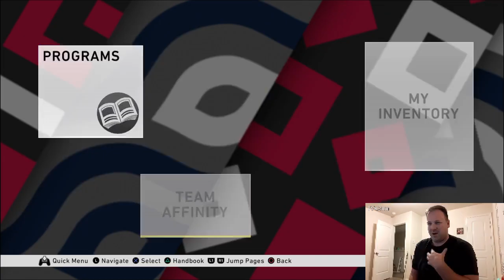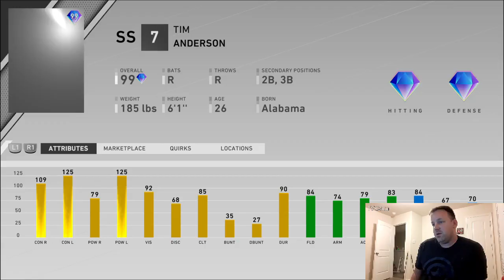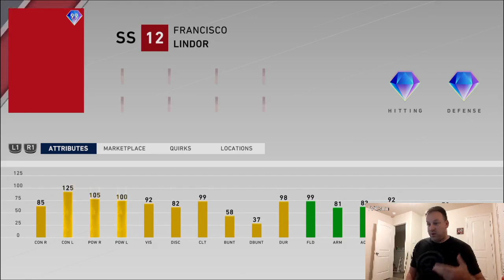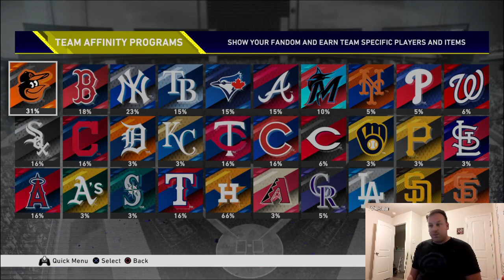Team Affinity Stage 4 - MLB the Show 20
A brief rundown of the Stage 4 Team Affinity cards and the conquests maps along with the update from Friday